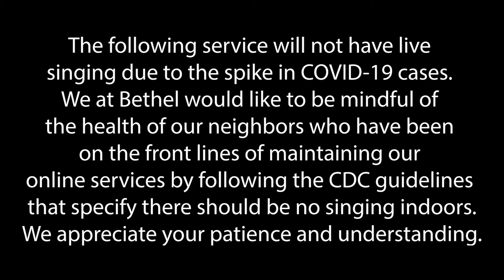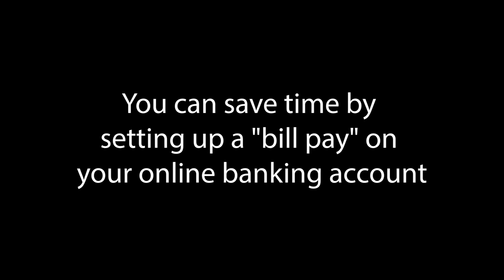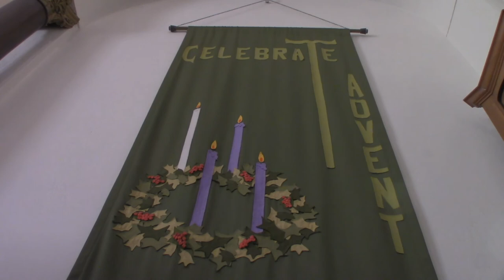SECOND SUNDAY OF ADVENT